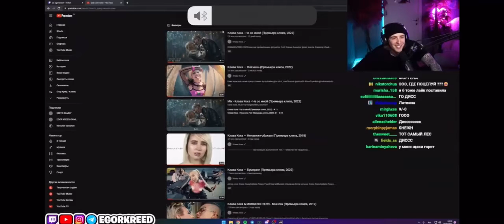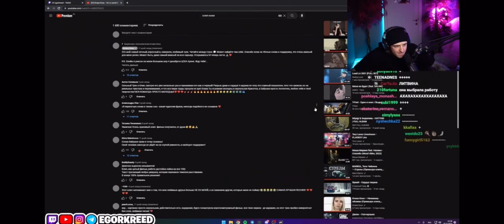Реакция Егора Крида на клип Клава Кока- Не со мной..